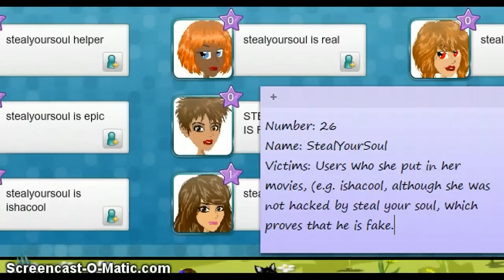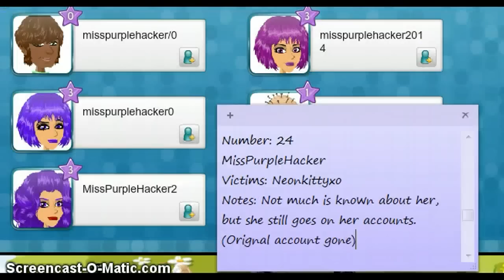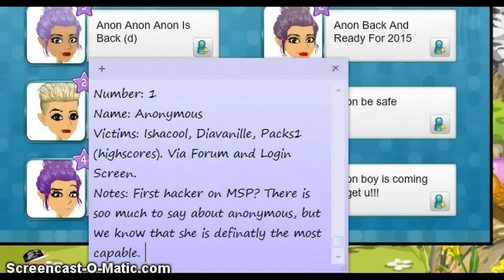Msp Top 30 Hackers from 2013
Yay I finally made it! o-o xD It took over 4 hours O.o